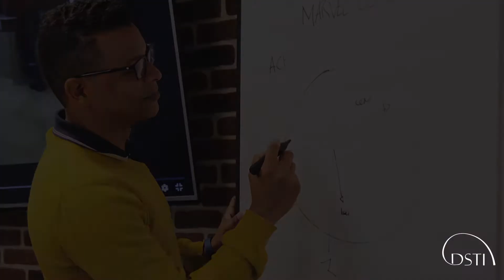Data ScienceTech Institute Student Testimonial - Nehmy Forbin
Nehmy Forbin is a former Lieutenant in the French Air force who decided to study at DSTI in the Applied MSc in Data Science. He explains us his experience about studying at DSTI.